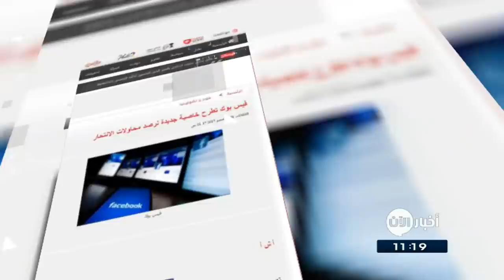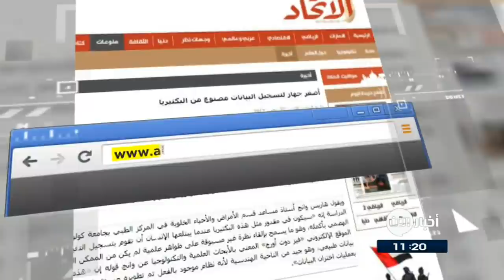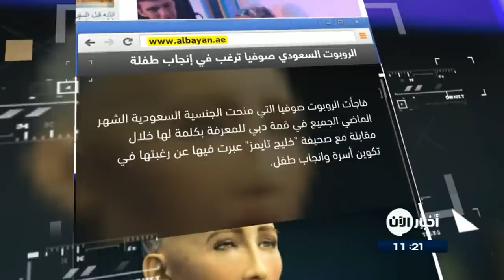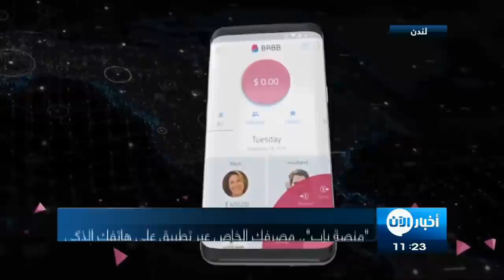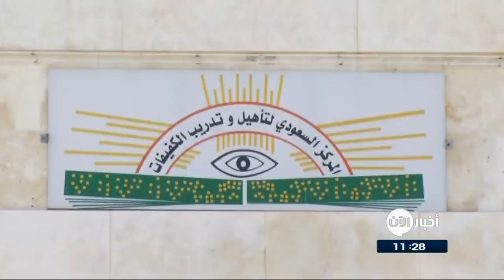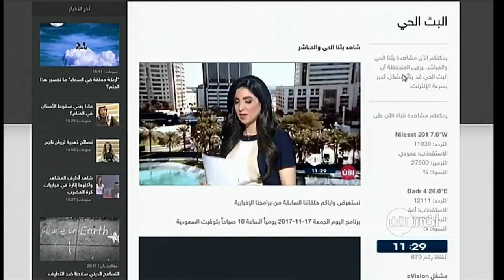28-11-2017 | نشرة أخبار اليوم.. لأهم الأخبار من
- اليابان ترصد إشارات لاسلكية تشير إلى احتمال إجراء كوريا_الشمالية تجربة صاروخية
- 11 قتيلا بهجوم انتحاري جنوب شرق
- دول التحالف تتفق على محاربة الإرهاب إعلاميا
- إدانة مراهق منتمي لداعش بالتخطيط للهجوم على حفل
- إنشقاق أمير داعش خرسان.. طعنة في ظهر التنظيم بـ
- بركان_بالي.. خطر يهدد حياة الآلاف الأندونيسيين
- ألبوم تيلور_سويفت الجديد يواصل تصدره لقائمة بيلبورد للأسبوع الثاني